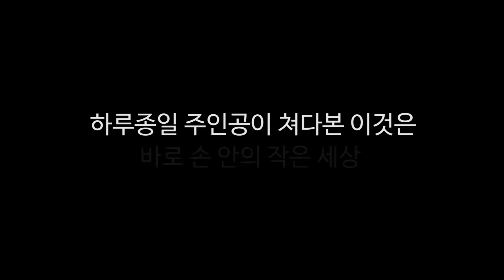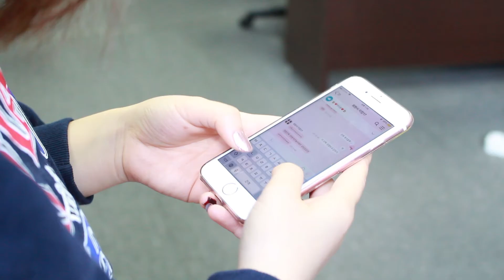2018년 겨울방학 공모전 '손 안에 작은 세상'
안녕하세요 Gachon KIBS 입니다! 지난 겨울방학에 촬영한 공모전의 첫번째 영상입니다. 주인공이 하루종일 들고 있는 것은 무엇일까요? '손 안에 작은 세상' 재밌게 감상해주세요!